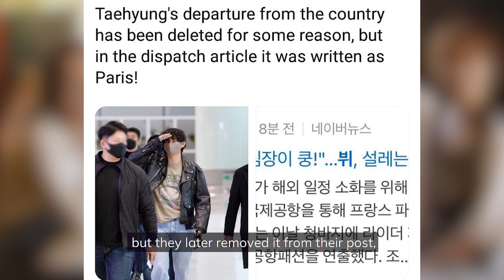Taehyung in Paris: He was Exhausted But Still Made Sure to Show Love For Fans